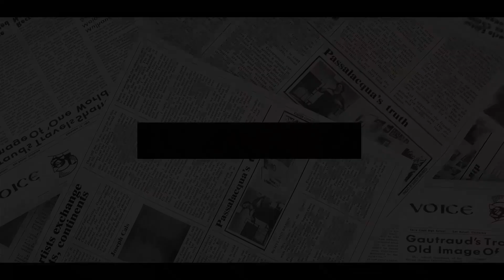OMG! William 'BREATHED SIGH OF RELIEF' When ‘SAUCY’ Harry Took Break From Duties After Intense Fight